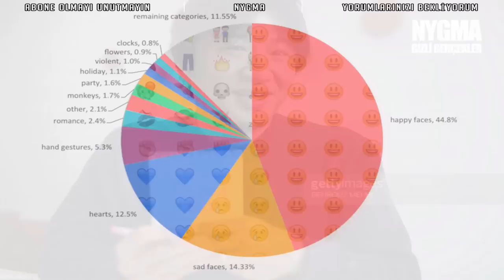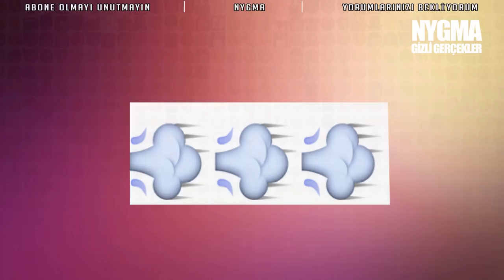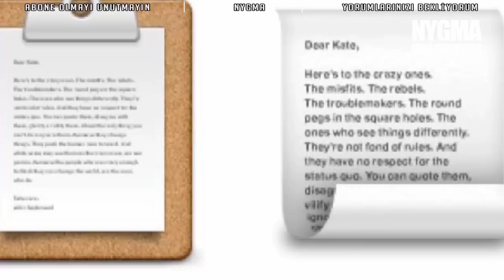EMOJİLERİN KORKUNÇ ANLAMLARI VE YANLIŞ BİLDİKLERİNİZ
Merhaba arkadaşlar. Ben NYGMA(NİGMA) Günlük hayatta kullandığınız ifadelerin yani emojilerin bazılarını aslında yanlış bildiğinizi biliyor muydunuz?

Emojileri yani ifadeleri icat eden kişi japon tasarımcı Shigetaka Kuritadır. Tasarladığı emojiler dünya çapında milyarlarca kişi tarafından kullanılmaktadır ve artık herkesin mesaj yazarken bir parçası olmuştur. Emoji kelimesi 2013 yılında Oxford tarafından resmen ingilizce sözlüklere eklenmiştir.
Peki emojileri kullanırken gerçekten ne anlama geldiğini biliyormuyuz. İşte en çok kullandığınız ama aslında yanlış bildiğiniz 7 emoji.

1. Herkesin sıkılma veya yanlız kaldım gibi durumları anlatmak için kullandığı bu emoji aslında japon tasarımcı tarafından özür dileme anlamında
kullanılmak için yapılmıştır ve ortadaki yuvarlak burun değil ağızdır.
2. kayan yıldız anlamıyla bilinen bu emoji aslında çizgi filmlerde de gördüğünüz baş dönmesi ve yıldızları görmek anlamındadır.
3. Kullanıcılar tarafından oldukça alaycı bir şekilde kullanılan bu emoji bir çeşit ‘Ben senden daha iyiyim, umurumda değilsin’ gibi
saçını savuran bir kadın gibi düşünülüyor. Aslına bizlere ‘Size nasıl yardımcı olabilirim?’ demeye çalışan bu emojinin bir diğer ismi ise Danışma emojisi.
4. Dua etmek ve inşallah anlamında kullanılan bu ifade ise yine japon kültüründeki özür dilerim anlamını taşımaktadır.
5. Gaz çıkarmak yada yellenmek anlamında kullanılabilen bu emoji aslında yine çizgi filmlerdeki hızlıca olay yerinden ayrılma anlamındadır
yani günlük hayatta kaçtım sonra görüşürüz anlamında kullanmak için oluşturulmuştur.
6. Çoğu kişinin ağlamak anlamında kullandığı bu ifade ise aslında yorgunluk ve bitkinlik durumlarını anlatmak için oluşturulmuştur.
7.Pek çok kişinin dur anlamında kullandığı bu emoji ise, nadiren de olsa ‘Çak!’ anlamında da kullanılıyor. Bu emoji tasarlanırken ona biçilen anlamsa oldukça farklı. Olumlu gelişmeler ve başarılar sonucunda bir sevinç göstergesi olarak yaratılan bu emoji, aynı zamanda dua etme anlamına da sahip.
Dans etme anlamında kullandığınız bu emojinin aslında elleri kesilmiş ve yüzü kazınmıştır ve bu emojiyi kızıl derilileri ve seri katilleri anlatmak için oluşturmuşlardır.. tabiki şaka... bu sadece basitçe oluşturulmuş bir dans eden kız emojisi..
Emojileri hep küçük görürüz , aslında büyüttüğümüzde bazı şeyler değişiyor. Bu emoji kitap okuyorum anlamında kullanılabiliyor yada ders çalışıyorum. fakat büyüttüğümüzde gerçekten bir şeyler yazdığını görebilirsiniz.
Diğer bir not tutuyorum anlamında kullanılan emojide ise büyüttüğümüzde sevgili kate diye başlayan bir cümle görüyoruz.
Başta söylediğim konuya gelelim şimdi. cia kasa dairesi 7 adlı bir belge sızdırdı internete ve bu belgede bizlerin kullanmadığı ve çok farklı anlamlarda birçok emoji vardı.Belgelerde yer alan emojilerden bazıları şöyle:

(?)? (Masayı deviren öfkeli adam)
(???)? (Salya akıtan adam)
(\/) (°,,°) (\/) (WOOPwoopwowopwoopwoopwoop!)
(?^?^?) d?*:.?..?.:*? happy with music
?(·?·)? (Mutlu köpek)
?(?) (Tanrım, neden?)

Bu ifadeler ne amaçla kullanılıyordu bilinmiyor fakat çok garip oldukları kesin. Videoyu beğenerek bana destek olmayı unutmayın birazdan diğer ilginç videolarım ekranda olur. Görüşmek üzere.

ilginç bilgiler
ilginç olaylar
ifşa videoları
türk ifşa
paranormal olaylar
paranormal görüntüler
sıradışı olaylar
tüm gerçekler
bilinmeyenler
gerçek yüzü